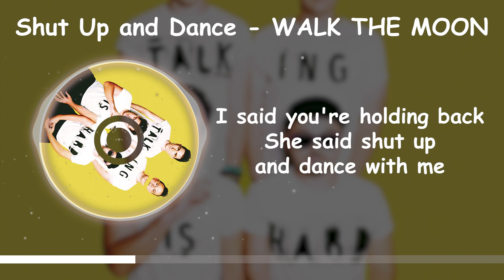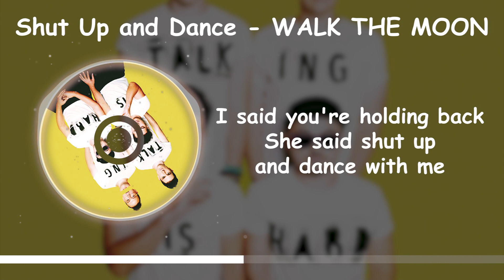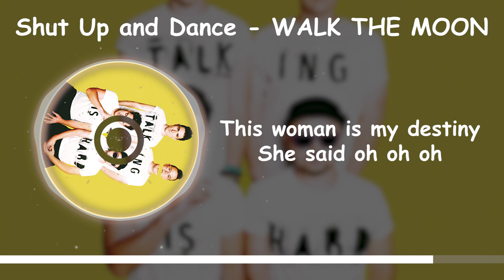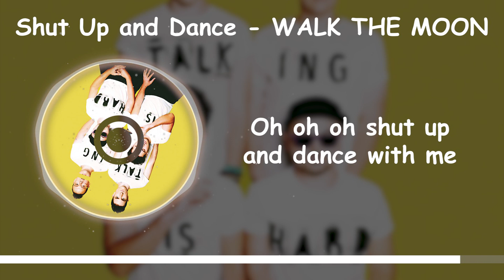Shut Up and Dance - WALK THE MOON [Lyrics]